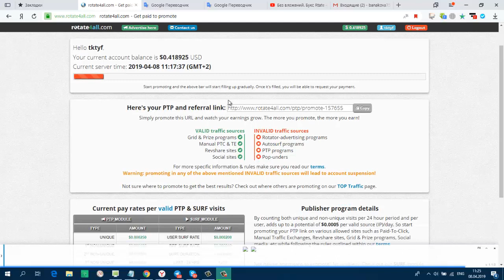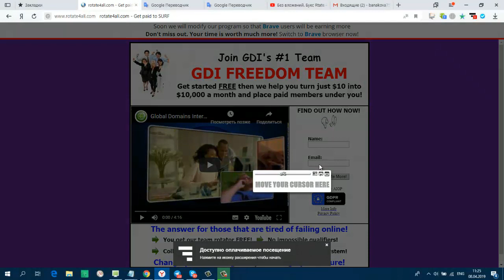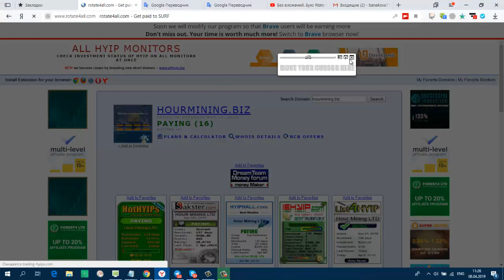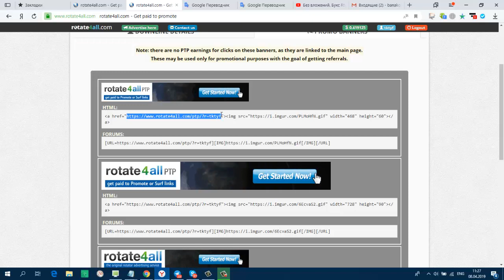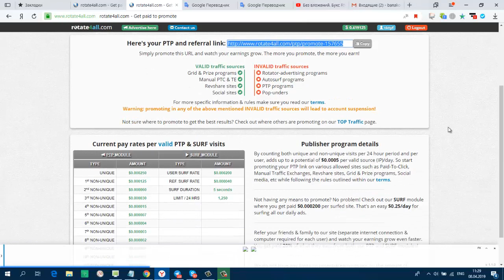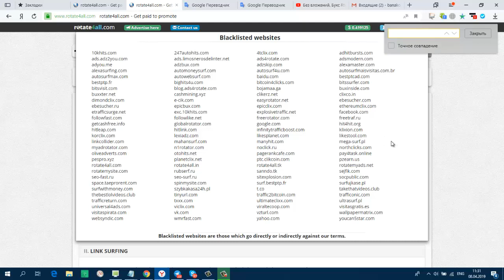Без вложений Букс Rotate 4 all Три вида заработка вывод от 5 $